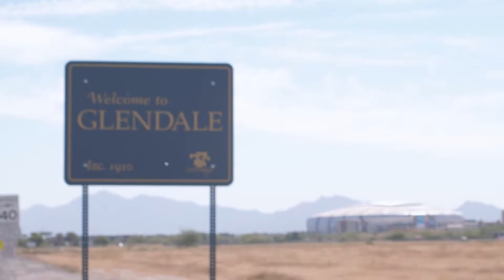2017 Fall Promo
HGU 2017 Fall Release created a new direction for the company. creating a standard higher quality of products. This visual encompasses the new HGU Appare.